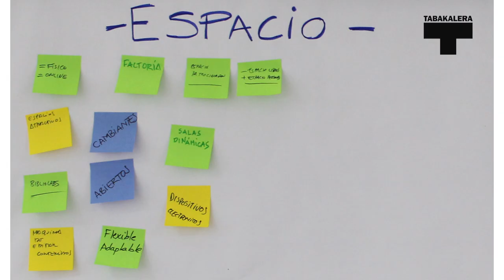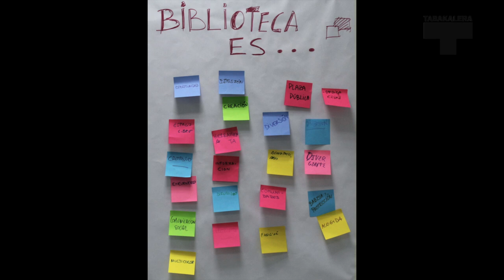Julian Marquina. Bisitariak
Bideo honetan Julian Marquinak 2014/04/07an, Bisitariak kontestuan egindako bisitan burututako elkarrizketa ikus dezakegu

En este vídeo se muestra la entrevista que se le ha realizado a Julian Marquina, en la visita que nos hizo el 07/04/2014 dentro del contexto Bisitariak.

Todos los derechos pertenecen a Tabakalera. ¡Seguid a Tabakalera en VimeoJulian Marquina. Bisitariak!